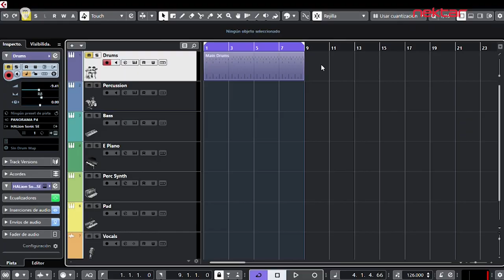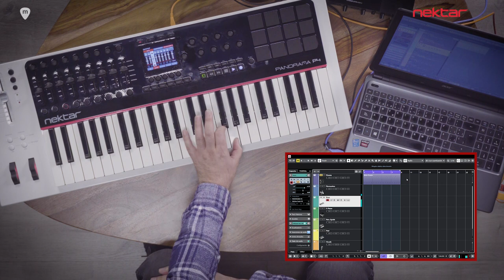Teclado controlador NEKTAR PANORAMA P4 con 12 pads, 16 potenciómetros y 9 faders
Nektar Panorama P4 es un teclado controlador de 49 teclas.
Dispone de 12 pads sensibles a la presión, 16 potenciómetros y 9 faders, además de un fader motorizado.
Su fader motorizado te da control sobre los mezcladores de Cubase, Nuendo y Reason. Así como su sección de botones de transporte que te ofrecen máxima comodidad a la hora de grabar.
Su pantalla TFT de 3.5" proporciona toda la información que necesitas para cada modo o menú.